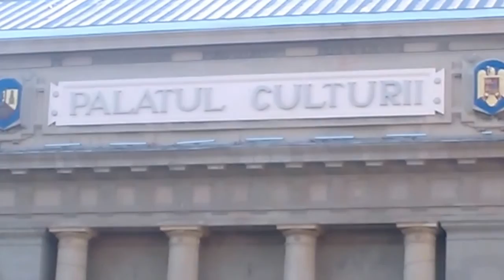Ploiesti-Decembrie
Scurt film de prezentare pentru ,,Orasul aurului negru''.

Realizator:Serban Iustin